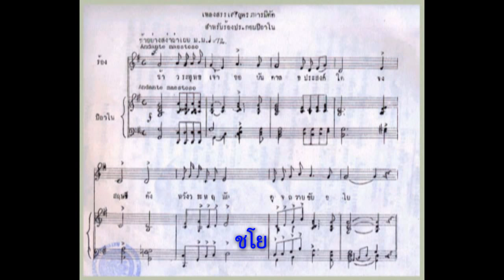Thai royal anthem (short version)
เพลงสรรเสริญพระบารมีฉบับสังเขปตามประกาศรัฐบาลใน พ.ศ. 2478 แต่ปัจจุบันไม่มีการบรรเลงแล้ว (ไม่ทราบสาเหตุ อาจเป็นผลไม่ได้รับความนิยมหรือเหตุผลทางการเมือง เป็นเรื่องที่ค้องศึกษาต่อไป)

ดูเพิ่ม: ประวัติการย่อเพลงสรรเสริญพระบารมี (พ.ศ. ๒๔๗๘--๒๔๘๓) โดย กำพล จำปาพันธ์ ตีพิมพ์ใน วารสารธรรมศาสตร์ ปีที่ ๒๗ ฉบับที่ ๑ (ธันวาคม ๒๕๔๗)